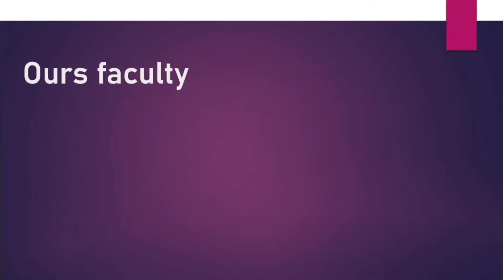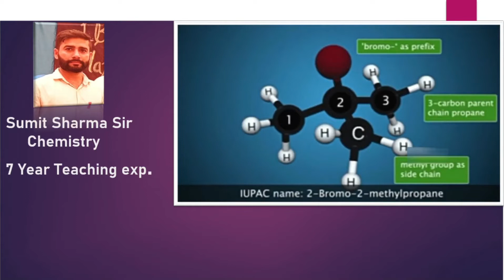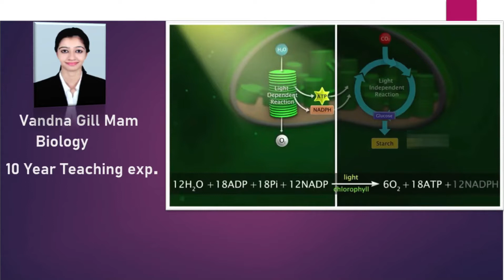Interview of our Student Suraj Kumar || Who selected in Adobe Company in Package of 40lakh Annually.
Interview of our Student Suraj Kumar .Who selected in Adobe Company in Package of 40Lac Annually.